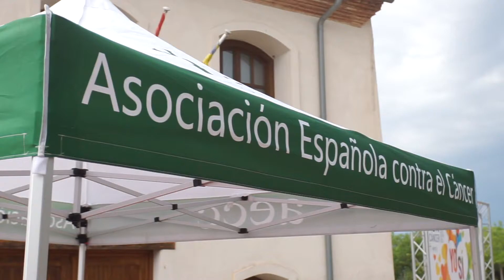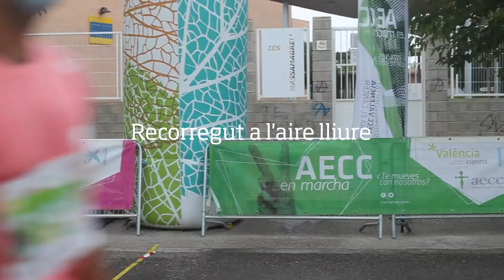Marxes RunCáncer 2020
Així seran les nostres marxes de RunCáncer 2020. Et sumes? Per tu, per tots.

Vídeo: Photocopters
Veu en off: Xavi Blasco